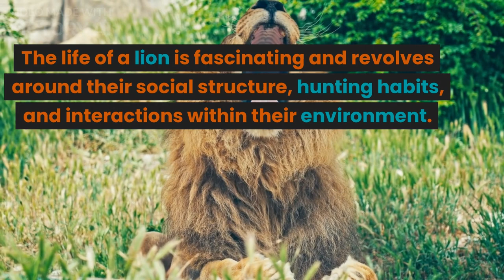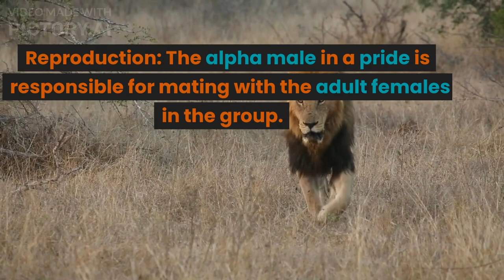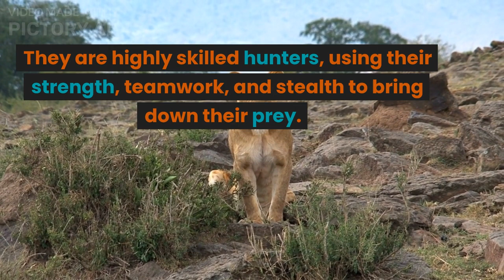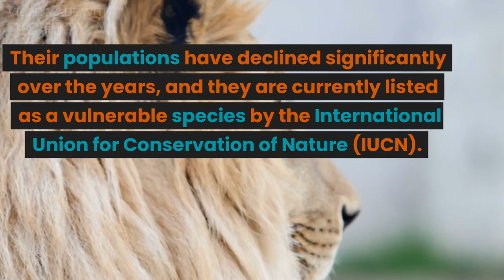The life of lion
Join us on an exhilarating journey as we explore the fascinating realms of the animal kingdom, uncovering the secrets of our planet's diverse ecosystems.

🌿 Immerse yourself in the vibrant and enchanting world of wildlife, where each creature has a story to tell. From the graceful movements of big cats to the intricate dances of birds in flight, witness the remarkable behaviors and adaptations that have evolved over millions of years.

🐾 Discover the breathtaking landscapes that serve as the backdrop for these extraordinary creatures. From lush rainforests teeming with life to vast savannahs where predators roam, we'll take you on virtual expeditions to some of the most breathtaking natural habitats on Earth.

📸 Our dedicated team of wildlife enthusiasts and nature photographers brings you up-close encounters with a diverse array of species. Get ready to witness breathtaking moments captured on camera, showcasing the delicate intricacies of the animal world.

🌍 We also delve into the critical importance of conservation and environmental awareness. Learn about the challenges facing our planet and how we can all make a difference in preserving the delicate balance of nature for future generations.

🔍 Explore our playlist of captivating documentaries, wildlife photography tips, conservation projects, and educational videos that inspire a deeper appreciation for the natural world. Join us on this adventure as we uncover the wonders of nature and the untold stories of the animal kingdom.

Prepare to be amazed, inspired, and moved by the captivating beauty of wildlife and the boundless wonders of nature!